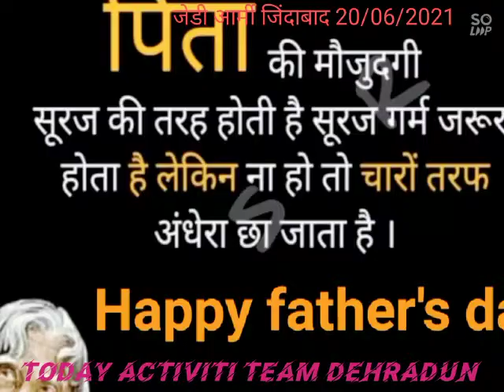JD ARMY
JD DREAMS ME AAYOGE TOH SAB JEET JAAYOGE!!!
KYUNKI YAHA JEETE HAI ZINDA DIL LOGO KE SAPNE